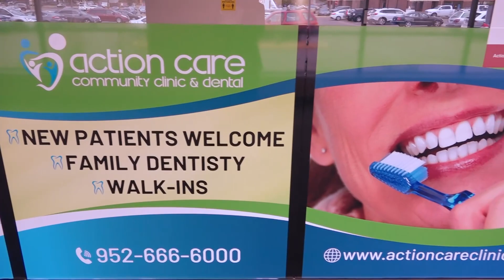Sumaya iyo Abdihakim Br "Qosolka iyo Kaftanka Aduunka" PART 2